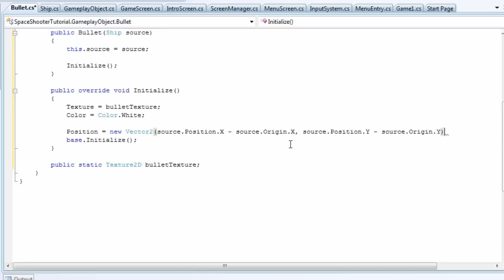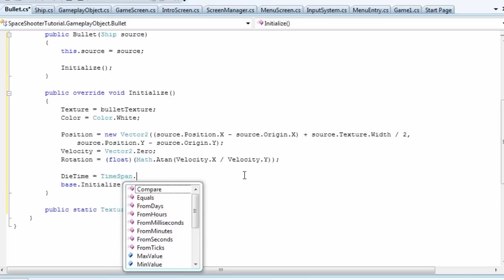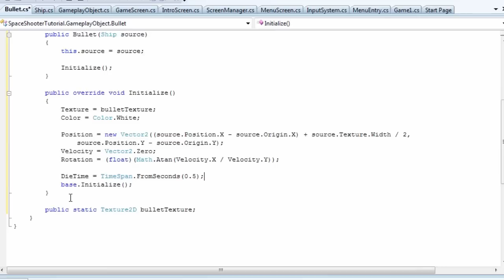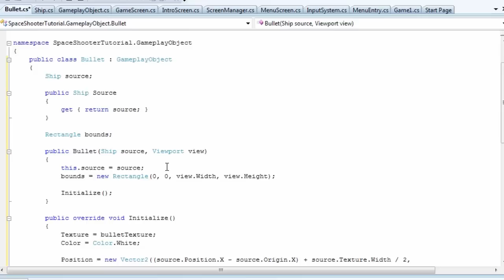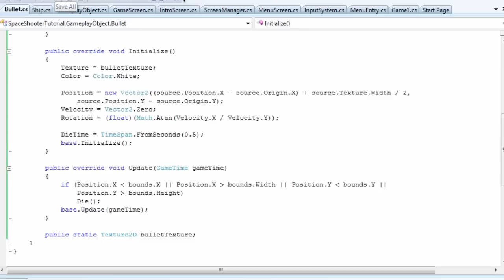XNA Space Shooter - BulletClass Part 2